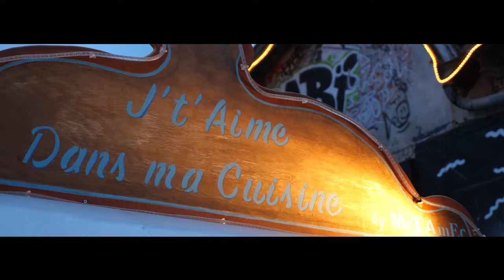Les IMMANQUABLES de La Rochelle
LA SÉRIE DES IMMANQUABLES est une série de cartes postales vidéos, présentant de façon succincte les lieux incontournables de certaines villes ou lieux-dits en France.

Les IMMANQUABLES  de La Rochelle vous font découvrir en une minute, les 4 lieux emblématiques de la Charente-maritime. Du port des Minimes à la guinguette « La Belle du Gabut », découvrez en musiques et en images La Rochelle.